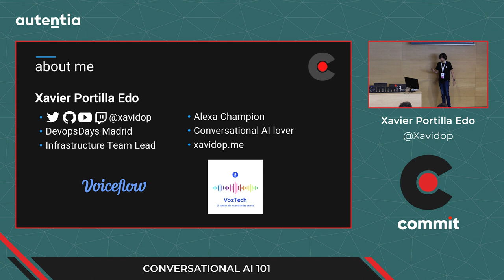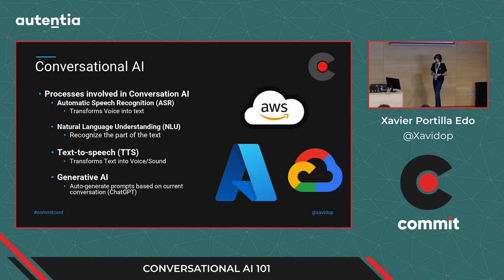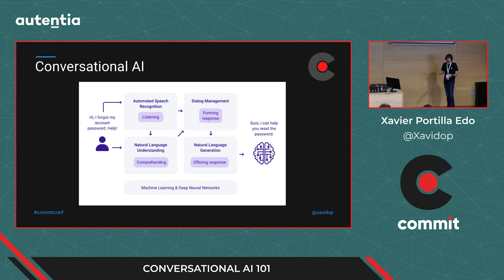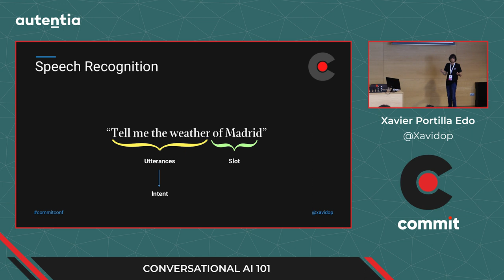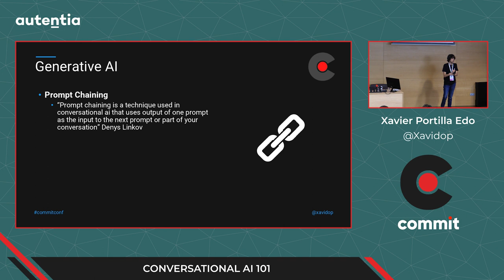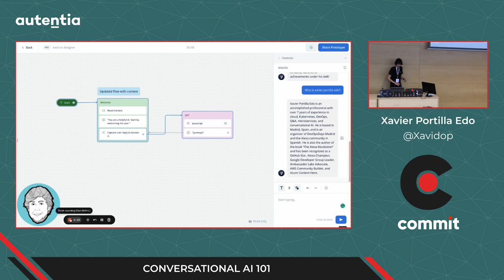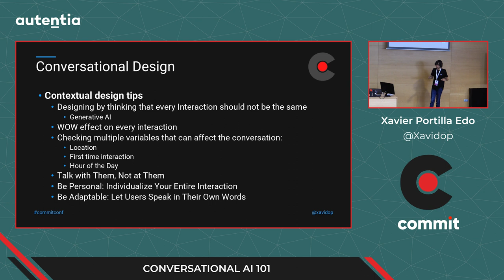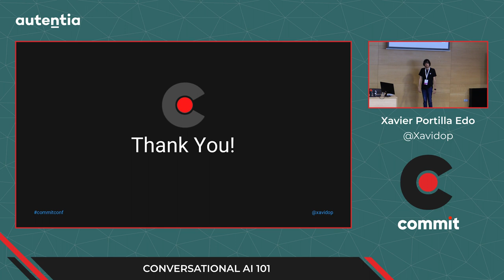Xavi Portilla Edo - Conversational AI 101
Desde hace varios años estamos viendo una evolución en la interacción entre las personas y los computadores. Cada vez las interacciones son más naturales y humanas. Todo esto es debido a los grandes avances en las tecnologías de Conversational AI disponibles en el mercado.

En esta charla hablaremos sobre qué es la Conversational AI, qué procesos de AI intervienen y explicaremos las tecnologías de Alexa y Dialogflow CX.